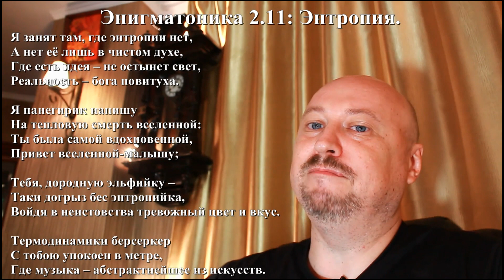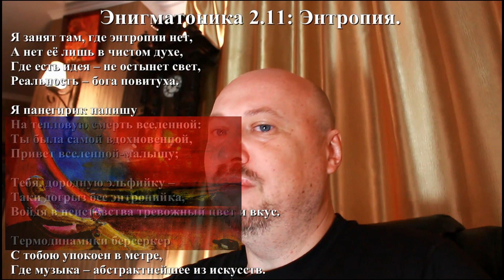Энигматоника 2.11: Энтропия.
Я занят там, где энтропии нет,
А нет её лишь в чистом духе,
Где есть идея – не остынет свет,
Реальность – бога повитуха.

Я панегирик напишу
На тепловую смерть вселенной:
Ты была самой вдохновенной,
Привет вселенной-малышу;

Тебя, дородную эльфийку –
Таки догрыз бес энтропийка,
Войдя в неистовства тревожный цвет и вкус.

Термодинамики берсеркер
С тобою упокоен в метре,

В заставке использовано
живописное полотно "Энтропия"
работы Глеба "Khaodar" Дегтярёва
и
композиция группы Moon Far Away
"Dezember Der Zeiten",
special thanks to Алексей Шептунов.